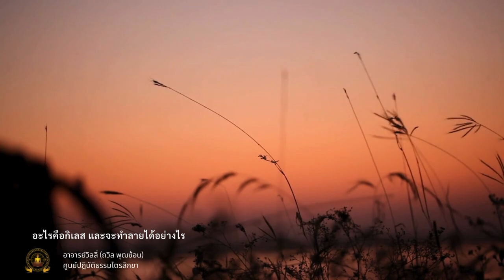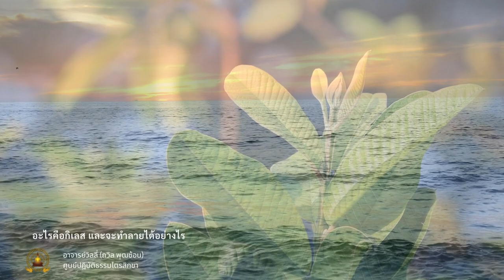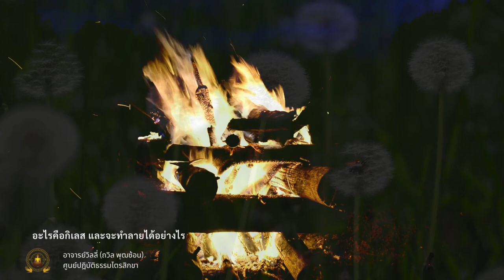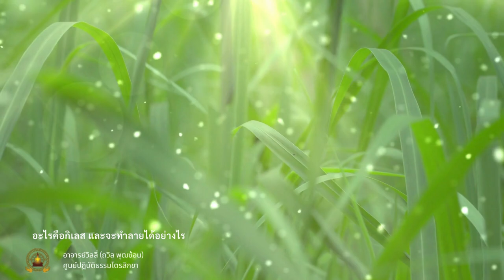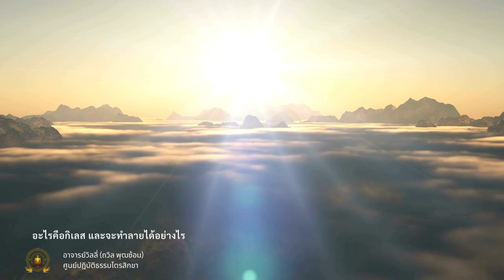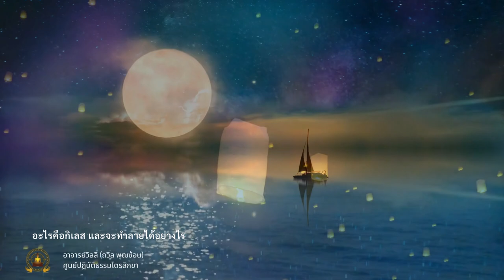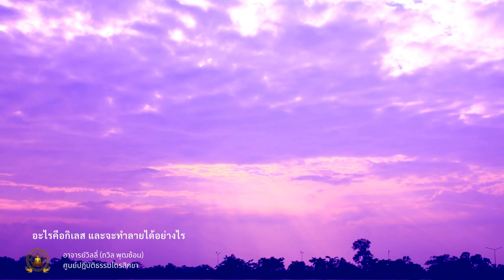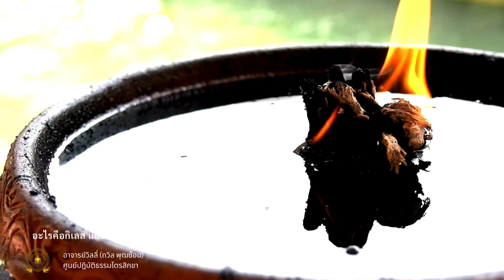อะไรคือกิเลส และจะทำลายได้อย่างไร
ธรรมรับอรุณจากคอร์สปฏิบัติธรรม ณ สำนักปฏิบัติธรรมศูนย์ไตรสิกขาเพชรบุรี🌸

🍄วันนี้อาจารย์จะสนทนาเรื่องกิเลสสามระดับ ที่ควบคุมจิตของพวกเราให้หมุนเวียนอยู่ในทุกข์ในปัจจุบัน และทุกข์ในสังสารวัฏ แล้วเราจะมาเรียนรู้กับวิธีการข้ามพ้นกิเลสเหล่านี้ แล้วมาร่วมกันลงมือปฏิบัติเพื่อเข้าถึงสภาวะธรรมตามความเป็นจริงร่วมกันนะครับ 🌼
ปล การบ้านอยู่ในคลิปครับ

ศูนย์ไตรสิกขาเพชรบุรี
120 ตำบลห้วยท่าช้าง อำเภอเขาย้อย จังหวัดเพชรบุรี  76140
4207 US HWY 92 W, Plant City, FL 33563 USA

Facebook page: ไตรสิกขาเพชรบุรี - Trisikkha Petchaburi (ภาษาไทย)